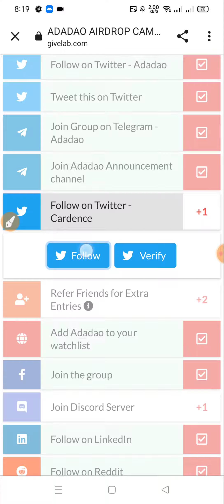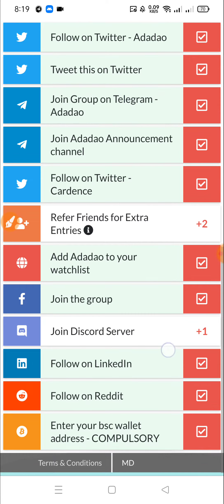Adadao Airdrop ? Pool: $20,000🔘 BSC Network